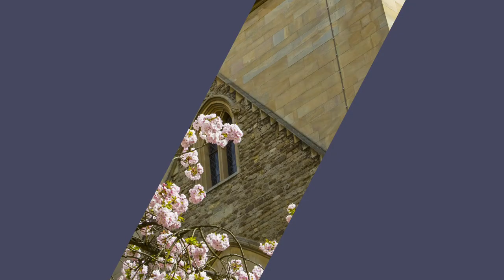Welcome to Oxford Sixth Form College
Welcome to Oxford Sixth Form College, an independent, co-educational sixth form college for students aged 15-19. We offer A-Levels, BTEC, GCSE courses and the NCUK International Foundation Year.